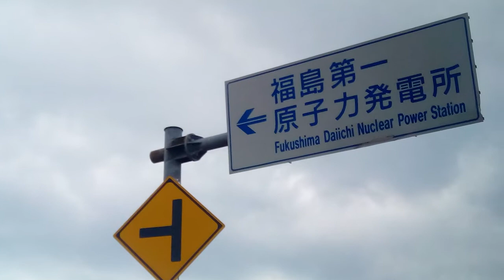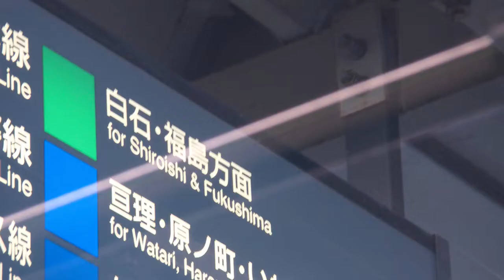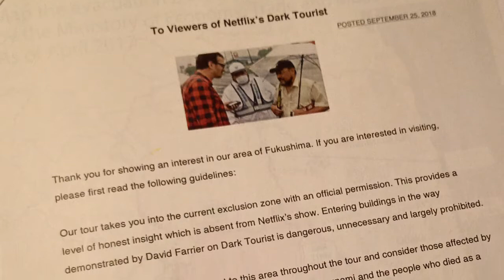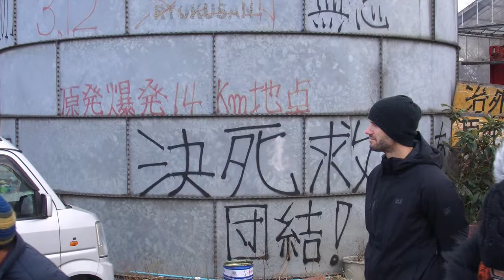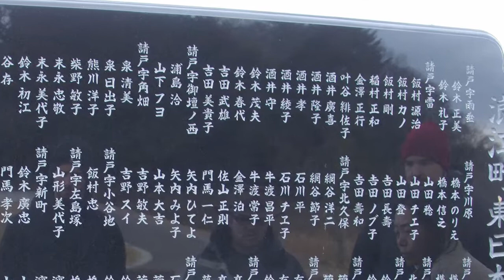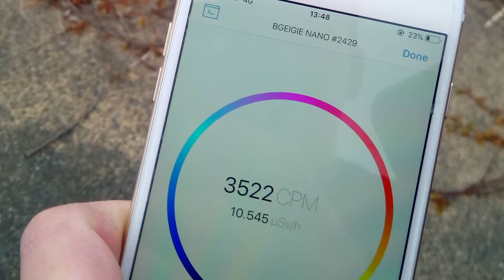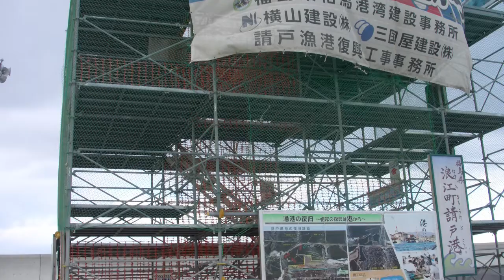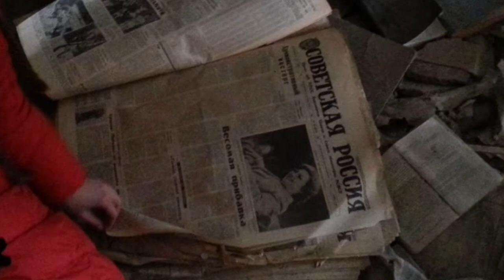Visit to Fukushima Exclusion Zone in 2019.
A recap of the tour through the Fukushima's Exclusion Zone in 2019 organized by Real Fukushima agency.
We travelled in January 2019. and visited Namie, Ranch of hope , Okuma and surrounding area and learned a lot about the aftermath of the earthquake, tsunami and nuclear meltdowns. A lot of workers prevented an even greater catastrophe and are now trying to rebuild the area.

EDIT: At 22:05 I say "it is still going after 8 and a half years", it should have been "after almost 8 years", I apologise

Turn on subtitles / Uključite hrvatske titlove

0:00 Intro
0:50 Visiting Japan
2:00 Tour to the Zone
3:31 Recap of the disaster(s)
4:49 Fukushima Daini
6:06 The shape of the Zone
8:09 Dark Tourist
9:13 The Ranch of hope
11:28 Seaside of Namie
13:21 School
15:00 Cemetery and memorial
15:36 Lunch at Grandma's
16:44 Cleanup operation
19:29 Overview of the power plant
21:02 Retirement home
22:16 Okuma
24:00 Outro